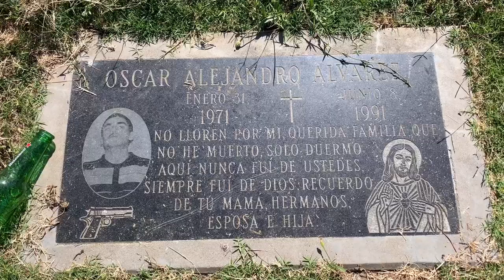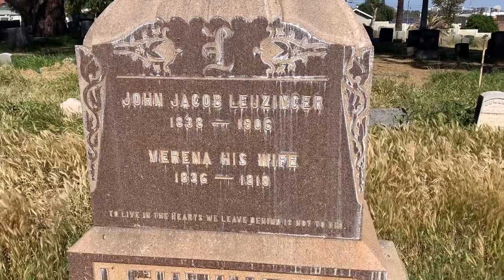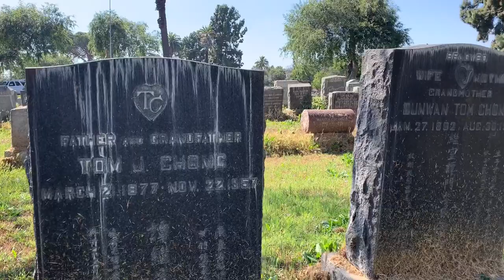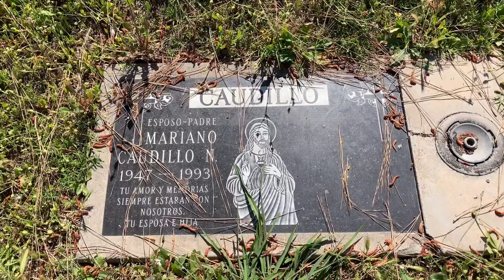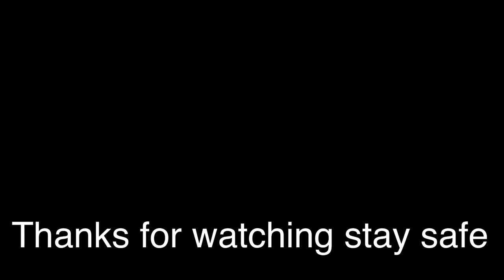Visiting downtown Los Angeles cemetery doing lock down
Today I went to a really old cemetery close to downtown Los Angeles California even during the lockdown you can go visit the cemetery pretty safe to walk around almost no people it was really interesting to see all those old Graves